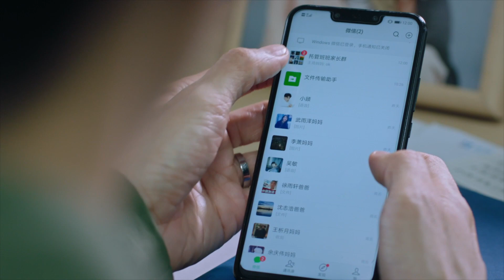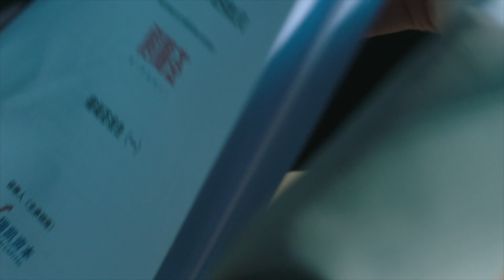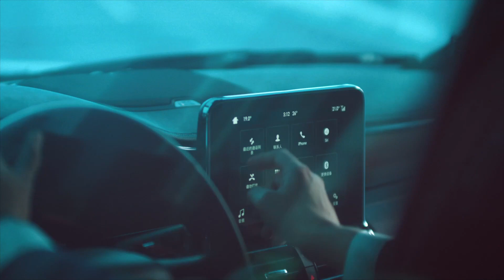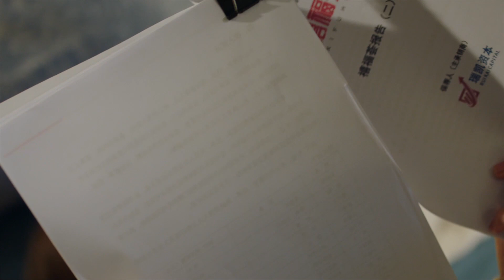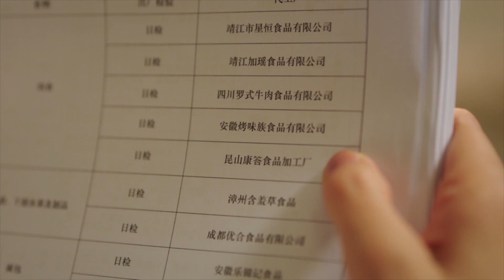MultiSub【Người yêu hoàn hảo】EP08 Perfect lover ❤️‍🔥完美情人 | MQ Media Vietnam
Chen San là một nữ luật sư trong bộ phận chứng khoán của một công ty luật nổi tiếng, gần 40 tuổi, cô gặp phải nút thắt cổ chai đang lên. Vì vậy, cô hoàn toàn cống hiến hết mình cho công việc và không có thời gian để chăm sóc nhu cầu tình cảm của chồng và con gái. Chồng cô, Sun Lei, làm việc trong một doanh nghiệp nhà nước, để hỗ trợ sự nghiệp của vợ, anh đã gánh vác trách nhiệm nặng nề là chăm sóc gia đình và gần như từ bỏ việc theo đuổi sự nghiệp của mình. Mô hình hôn nhân của người phụ nữ mạnh mẽ và người đàn ông yếu đuối này đã đi từ hoạt động tốt đến dần mất cân bằng, vô thức bị choáng ngợp. Lúc này, giới tinh hoa đồng nghiệp Lâm Khánh Côn xuất hiện, đơn hàng lớn trong tay anh đã trở thành mục tiêu cạnh tranh giữa Chen San và các đối thủ cạnh tranh. Đối mặt với cuộc khủng hoảng kép của hôn nhân và Sau khi Tôn Lỗi và Trần San trải qua vô số thử thách, cuối cùng phát hiện ra rằng trái tim đầu tiên của họ đối với nhau vẫn còn đó, không hoàn hảo cho họ, chỉ cần họ trân trọng và cùng nhau hỗ trợ, đó là người bạn đồng hành hoàn hảo nhất của nhau.